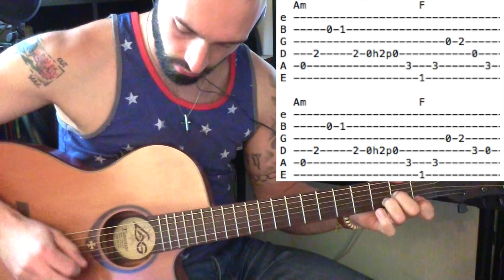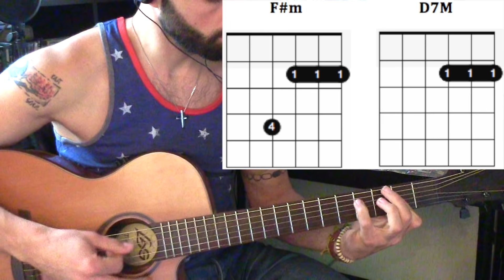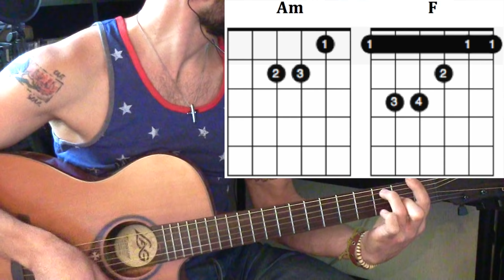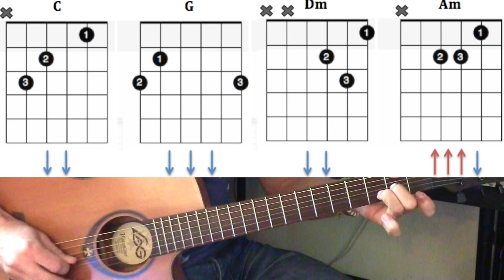Jouer Californication (RHCP) - Cours de guitare complet. ACCORDS + ARPÈGES avec TAB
Bonjour ! Il y a le sommaire automatique dans la description. Désolé pour les habitués, la petite présentation du début à été coupée par youtube (accords et analyse) pour des raisons de droits d'auteur (incompréhensible ...). Mais bref pas de panique, tout le tuto reste structuré avec toutes les parties. Have fun ! 👇
Difficulté : 2/5 (accords) 2,5/5 (technique rythmique et arpèges)
DÉROULE LA DESCRIPTION ;-)
1/ INTRODUCTION /
2/ GRILLE D'ACCORD ! /
3/ INTRO ET DÉBUT COUPLETS : 0O:24
4/ COUPLET PARTIE 2 : 05:40
5/ PRÉ-REFRAIN : 09:25
6/ REFRAIN : 12:38
7/ ACCORDS DU SOLO : 16:30
8/ ON JOUE TOUT : 22:11

Véritable cours de guitare gratuit pour apprendre à jouer Californication du groupe Red Hot Chili Peppers. Ma méthode étape par étape, avec explications, conseils, illustrations et travail ensemble, comme je pourrai le faire en situation réelle de cours en face à face avec mes élèves. La partie commentaire est la pour poser toutes vos questions, je répondrai ;-).
Et si vous préférez la lecture et l’apprentissage à votre rythme, le cours est entièrement retranscrit ici, et j'y ai rajouté les paroles si vous voulez vous accompagner au chant :
Je sais je sais c'est trop cool comme c'est complet ! :-)
Merci, de rien, et bon cours les zicos !

👉 Pour SOUTENIR MON TRAVAIL, pour que ce site ainsi que la chaine youtube FONCTIONNE, j’ai besoin d’un coup de pouce.
N’HÉSITEZ PAS à me faire UN DON, même petit, afin que je puisse CONTINUER pour VOUS .
Cela me permettra d’entretenir le site et de l’améliorer en terme de contenus et de cours.

Je ferais d’autres vidéos, et vous pourrez piocher selon vos désirs.

Bossez bien, mais n'oubliez pas : en musique, l'imagination et plus importante que le savoir. Soyez fort, tchao !